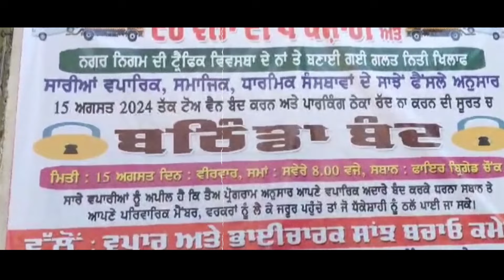Bathinda 'ਚ ਆਪਣੀਆਂ ਮੰਗਾਂ ਨੂੰ ਲੈ ਕੇ ਵਪਾਰੀ ਬੈਠੇ ਧਰਨੇ 'ਤੇ,ਕਿਹਾ ਇਹ 15 August ਯਾਦ ਰਹੂਗਾ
Traders sat on dharna for their demands in Bathinda, said that August 15 will be remembered.